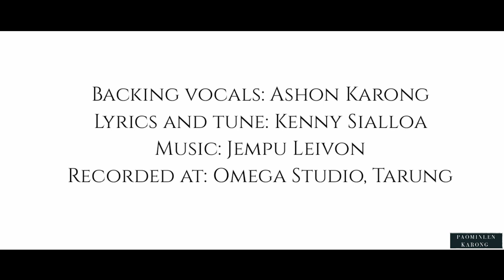Julie Leh Joshua - Kenny Sialloa & Kim Karong - Aimol Wedding Song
Song title: Julie le Joshua
Artist: Kim Karong and Kenny Sialloa
Backing vocals:Ashon Karong
Lyrics and tune: Kenny Sialloa
Recorded at: Omega Studio, Tarung

A song to bless the couple Dr. S.Joshua Aimol and Ch.Julia Aimol.